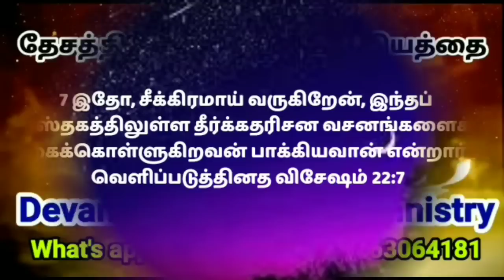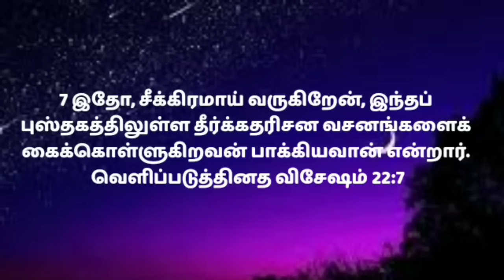Early morning prayer in tamil/அதிகாலை ஜெபம்/morning jesus prayer/காலை ஜெபம்/athikalai jebam 22/8/22